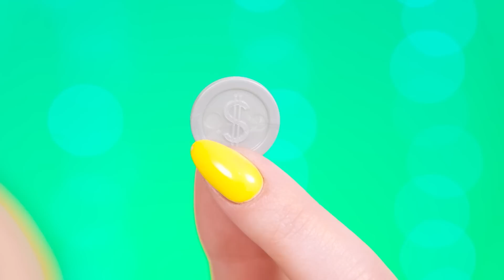Wer Zieht Es Besser Nehmen Sie Den Preis | Lustige Momente von BaRaDa Challenge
Es ist Zeit für lustige Malwettbewerbe auf BaRaDa! Es wird cool, interessant und macht viel Spaß!